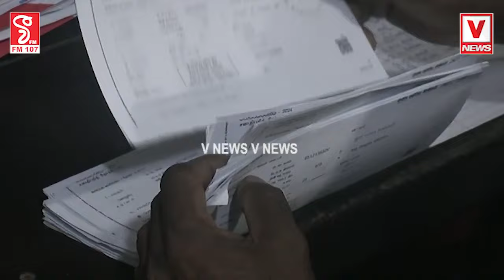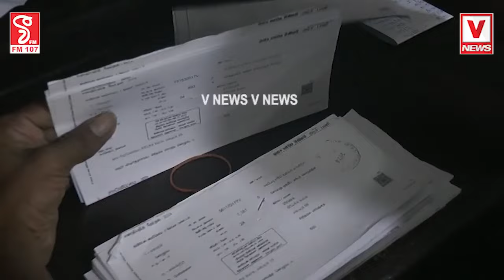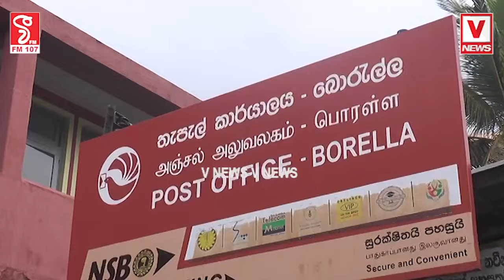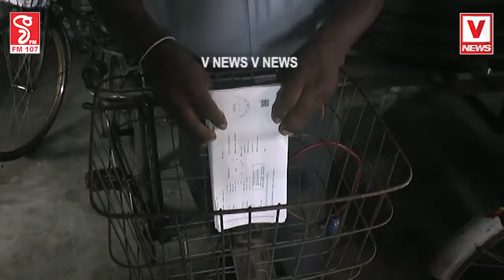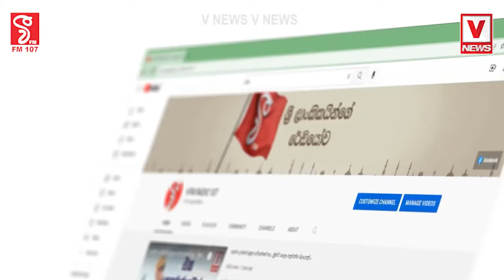දිවයින පුරා තැපැල් කාර්යාලවල ආරක්ෂාව තර කෙරේ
මෙන්න ඔබ පුන පුනා බලා සිටි සියල්ල දෑස් මානයේ සිදුවෙමින් පවතිනවා
ගෙදරම ඉන්න - කොහෙවත් යන්න එපා බඩු එනවා